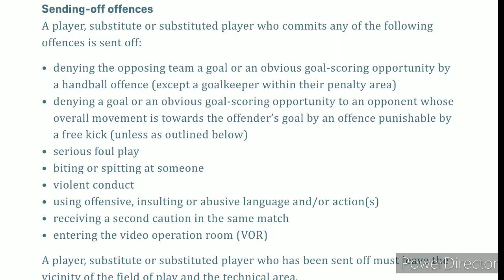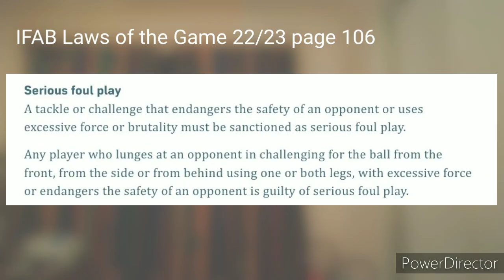Jefferson Lerma Tackle vs West Ham - Should it have been red?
Bournemouth's Jefferson Lerma made this absolute shocker of a tackle against West Ham, and after looking at the rules, I can't really believe he wasn't sent off about 3 times over. So I made a video about it. So here we are.

Please check out some of my other stuff. This one's a good one. Jordan Pickford's error against Tottenham broken down